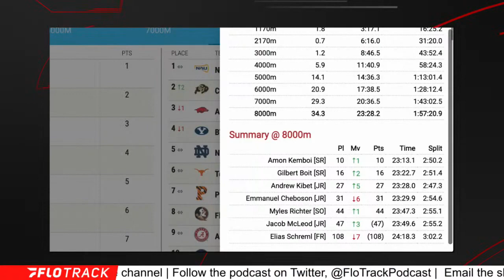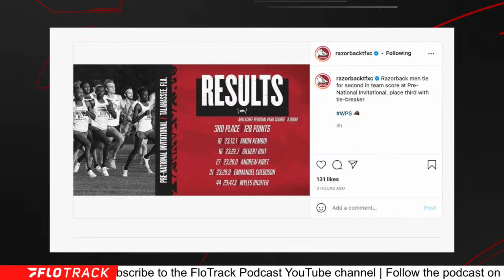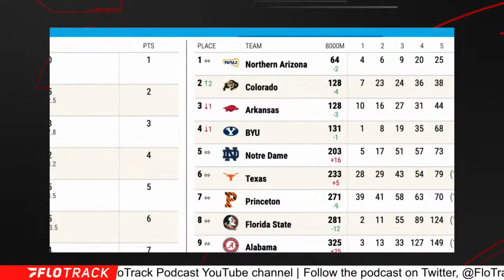Arkansas Men Are NAU's Biggest Threat For NCAA XC Title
Explaining why the Arkansas men's cross country team are likely the biggest threat to challenge NAU for the 2021 NCAA cross country championship team title.